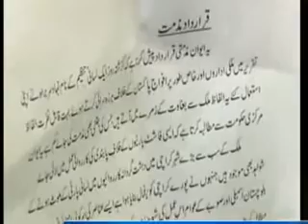Balochistan Assembly passes resolution condemning Altaf's anti-Army statement